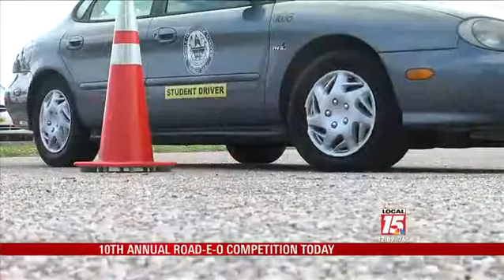Mobile Co. Students Compete in Road-E-O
MOBILE, Ala. (WPMI) The top high school drivers in Mobile gathered at Ladd-Peebles Stadium Thursday to test their driving skills in the 10th annual Road-E-O.

Student drivers from the Mobile County Public School System participated in an obstacle course that measured their ability to perform important motor skills such as parking in reverse and execute a three-point turn.

Stewart Mosley has been teaching Driver's Ed for 16 years at Davidson High School. Mosley said the day is meant to be fun but also reinforce important safety techniques.

"The death of kids 15 to 25 years of age, it's something to do with an automobile. Either driving the car or them riding in the car and we gotta instill good habits and hold their feet to the fire so to speak," Mosley said.

The event also included a celebrity driver competition. Local 15's Kelly Jones and Stephen Quinn were on hand to take part in the competition.